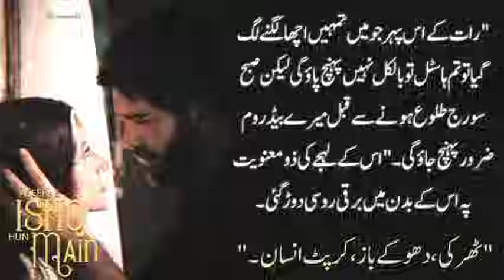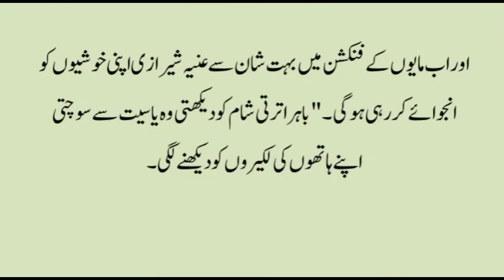Shaadi ke baad...🙈🔥 | Romantic Novel | ASEER-E ISHQ HUN MAIN | Ep-41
Shaadi ke baad...🙈🔥 | Romantic Novel | ASEER-E ISHQ HUN MAIN | Ep-41 ‎@ClassicEntertainment